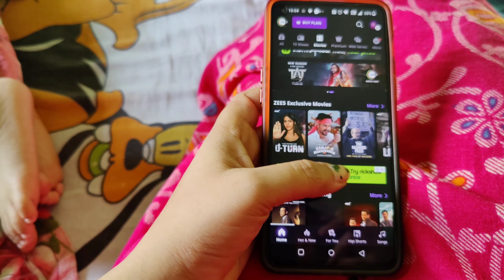Anek Din Por Vlog Charlam 😑 - Vlog #118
Hi, we are Ronkini and Avijit..In this channel we share our lifestyle vlog, every moment of our lives...
Hope you all love our vlogs..😍